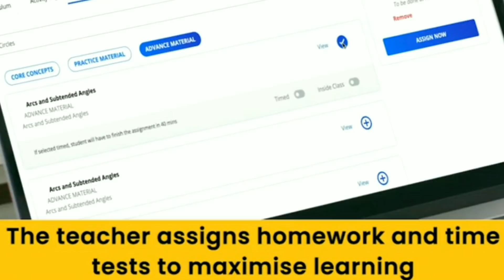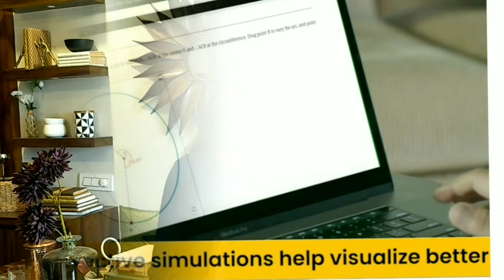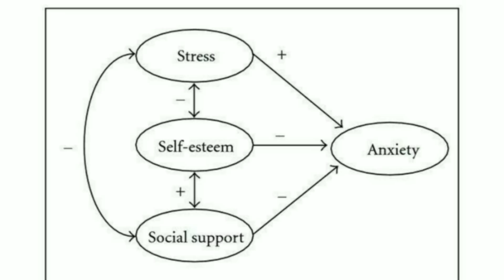Inlaws se nahi banti | Jeena mushkil kar rakha hai toh kya karey | Hindi Vlog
Sharing with you a day in my life, Inlaws issues, How to deal with Inlaws related problems. Golgappa recipe.

Frequently asked products :

Foyer decor piece:

Dining room mirror:

1 piece Painitng

~~~| Soft Furnishing |~~~

Kingsize bedsheet

Geometric Bedsheet

Delux Bedsheet

Sofa throw blanket:

~~~| Home Essentials |~~~

Water sprinkler

~~~| Home Furniture |~~~

~~~| Organizer |~~~

Copper jug

3Ltr SS Cooker

Vaccum cleaner

Engineer Mug

HERs Mug

Non-Stick Tava

Wooden tray

Tissue holder

Teal Canisters

Green Canisters

~~~| Pots & Planters |~~~

Chumbak Planter

White Planter Set of 3

~~~| Useful items |~~~

Screw Tight Liquid

Secret Book

Tee tree oil

Lint Roller

~~~| Vastu items |~~~

I am Shona, a law graduate from Bangalore, Vastu and design consultant. Currently pursuing masters in Human resource.

I post videos on a regular basis.
My contents are mostly my lifestyle vlogs, cooking recipes, Interior design tips, Vastu tips, travel vlogs, informative videos, products reviews and much more.

Hope you will enjoy being with me!!